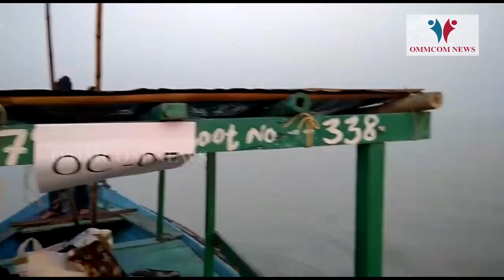Annual Dolphin Census Begins In Chilika